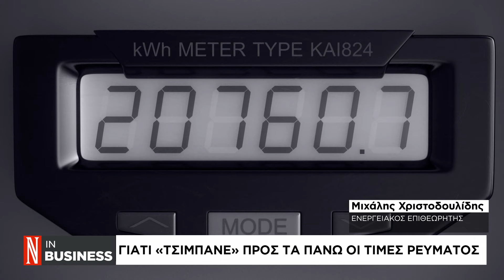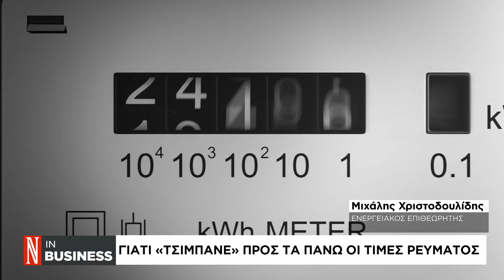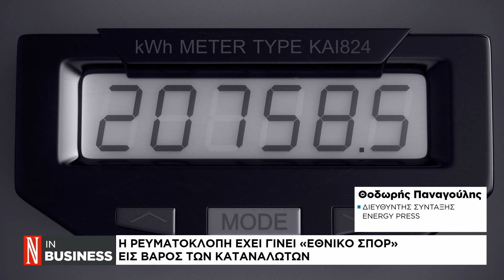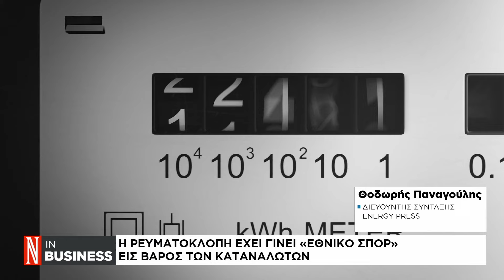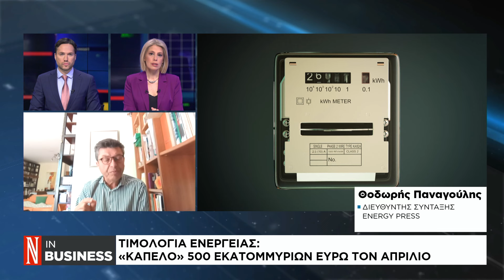Γιατί «τσιμπάνε» προς τα πάνω οι τιμές ρεύματος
Ο Θοδωρής Παναγούλης, διευθυντής σύνταξης Energy Press, μιλάει στο κανάλι της «Ν»